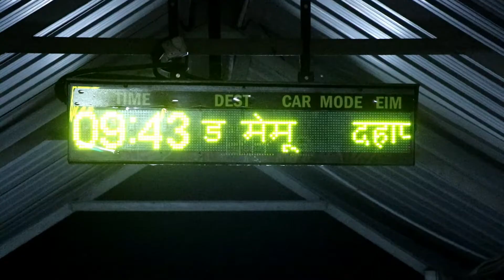NIGHT VLOG | SUMIT BHAI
To Bhai Log
                    Aaj Ka Apna Video Normal Vlog Hai..  Is Vlog Me Maney Apne Bare Me Thoda Bataya Hai Kyoki Pura Batauga To Aap Shyad Tak Aap Ko Bor Lage Ya Fir etc  Is Liye Maney Socha Hai Ki Kyu Na Aap Ko Har Sunday Ek Vlog Diya Jaye Taki Aap Ko Maja Aaye Or Hume Bhi..

                         MUSIC CREDIT

Camera Phone
Camera Stand Clip
Waterproof Speaker
NOTE -: Music Shown In This Video May Be Copyrighted To Respected Owner, Not Mine